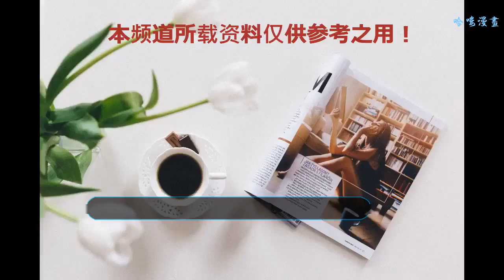盤點娛樂圈好閨蜜，熱巴楊冪上榜，沒想到baby和她竟然是閨蜜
在生活中，很多普通的女孩子都有一兩個玩得很好的女性朋友，平時一起逛街，一起玩耍，一起八卦，有的時候還會穿同款衣服，這樣的情誼被稱為閨蜜。雖然娛樂圈中的感情真真假假，但是也有幾個人，她們之間的閨蜜情一直為人稱贊。
    成為嘉行簽約藝人的熱巴近幾年也是非常火，她出演的很多作品都獲得了很高的關注度。并且她也是一個很勤奮的人，每次她出現在公眾面前都是為了工作，很少有關于她和自己朋友的消息。
    其實為了成名，熱巴也付出了很多，熟悉她的人透露，她曾經一年都沒有休息過，更不要說和朋友們一起外出玩耍了。認真了解過她之后，會發現她也是有閨蜜的，她就是楊冪。
    大冪冪不僅是熱巴的老板，更是她的前輩和和好朋友。她也曾表示看到熱巴的時候既喜歡又心疼。雖然熱巴在公眾面前看起來很活潑，其實私下里她是一個很安靜的女孩。大冪冪覺得熱巴和自己有很多相似之處，她也發現了熱巴的優點，在簽約之后，她更是全力捧紅了熱巴，可以說是熱巴的人生伯樂。
    對于大冪冪，熱巴也很感激，并且兩個人的關系很好，每次出現都很親密，她們這樣的關系大概是老板和員工最好的狀態了。
    在大家的印象中，baby和大冪冪、大張偉等人玩的很好，她們經常一起聚會，并且還會在公眾平臺上曬出照片。但是其實和baby關系最好的人應該是倪妮。說到這兩個人的關系很多人都會表示驚訝。
    因為她們合作的作品并不是很多，她們一同出現在公眾場合的次數也很少。其實她們也是因為一個電影而結緣，在其中兩個人就是很好的朋友，沒想到這份感情還延續到了戲外。
    兩個人的合作雖然已經結束，但是她們依舊會經常聯系，并且還會一起吃飯聚會等等。后來她們更是穿上了一樣的衣服共同參加了向往的生活的這個節目，她們之間的姐妹情誼也很讓人羨慕啦。
    因為合作而成為好朋友的還有謝娜和趙麗穎。這兩個人本來交集很少，因為娜娜的事業發展主要集中在主持行業，穎寶則是一個認真的演員。
    后來兩個人一同參加了偶像來了這個節目，他們氣場很合，在節目中關系就很好，私下里她們也是好朋友。雖然他們之間的關系受到過很多質疑，但是卻不得不承認她們之間的感情是真的。
    從兩件事情就可以看出來，我們都知道穎寶是典型的工作狂，她每一年休息的次數很少，娜娜曾經在一個采訪中透露，穎寶給自己放了三天假，她還專門來找自己玩。可以看出，在穎寶心中，娜娜是一個重要的存在。
    此外，當娜娜的寶寶出生的時候，穎寶更是在第一時間送上了美好的祝福和貴重的禮物。這樣的深厚的情誼真的是不容懷疑。
    娛樂圈還有一對明星，她們為了守護對方的聲譽，不惜去得罪其他人。當范瑋琪在網絡上被眾人責罵的時候，首先站出來為她發聲的就是梁靜茹。并且她還為了自己的好朋友取關了張韶涵，可以說真正做到了為朋友兩肋插刀。
    雖然有很多網友懷疑梁靜茹是想借著這件事情提升自己的關注度，但是對于這種負面猜測，她直接霸氣回懟，稱維護好友是自己的職責。
    其實回顧這兩個人的出道經歷可以看出，他們很早就有聯系了，并且他們也經常在公眾平臺上進行互動，有的時候還會曬出兩個人的親密照。她們還會做和普通閨蜜一樣的事情，比如看電影、一起唱歌等等。
    并且她們各自在舉辦演唱會的時候，也會很貼心的為對方助力。因此，可以推測她們之間的感情還是很深的，作為好朋友，梁靜茹努力的維護自己的好友也是很正常的，她并不是為了自己的利益才那樣做。
    你還知道娛樂圈有哪些明星是閨蜜呢？